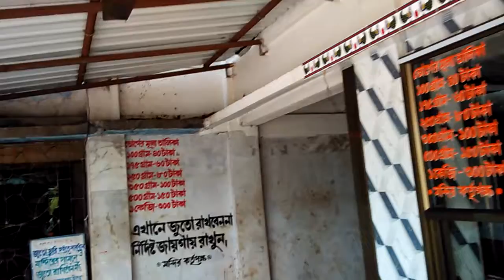Nachinda Mandir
Temple of Maa Sitala popularly known as the Nachinda Temple. There is a pond near temple so pilgrimage can get cleaned before going to temple. This temple is located in Purba Medinipur district of West Bengal state. The temple is on the roadside.